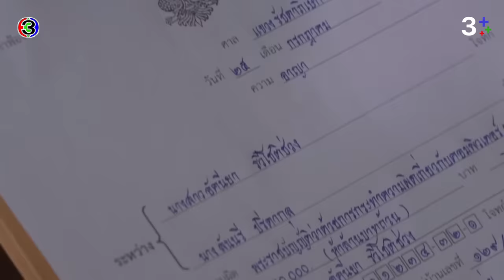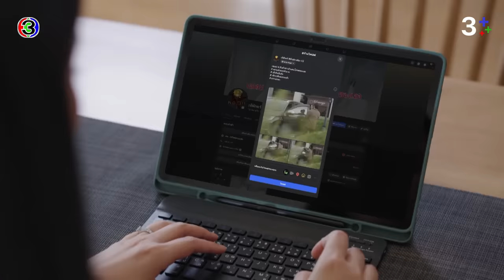FIN | จะให้กราบเท้าเลยไหม | ลมเล่นไฟ EP.11 | 3Plus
บทประพันธ์โดย : ชญานิน  เลี่ยวไพโรจน์
บทโทรทัศน์โดย : กรรณิการ์ โตวรานนท์, ชญานิน  เลี่ยวไพโรจน์, ศรียุดา วรรณภาค
กํากับการแสดงโดย : วรวุฒิ นิยมทรัพย์
ผู้ผลิตโดย : จริยา แอนโฟเน / บริษัท  เมกเกอร์ เจ กรุ๊ป จำกัด